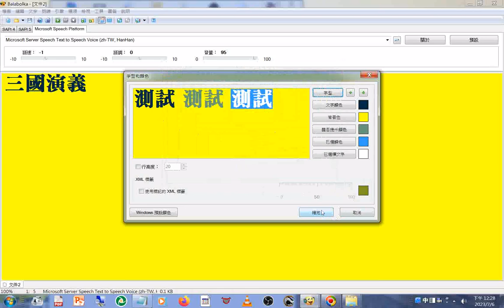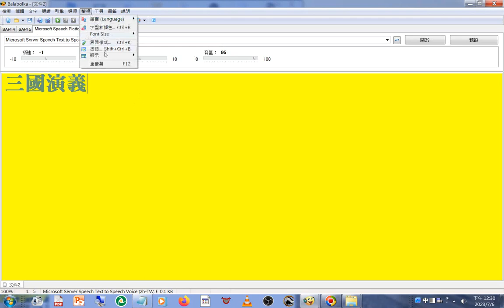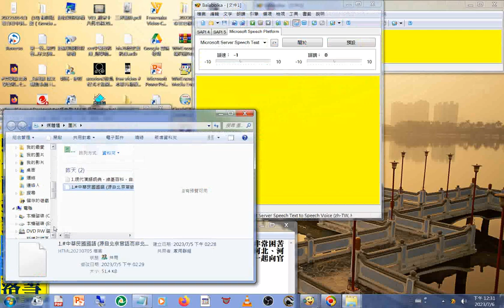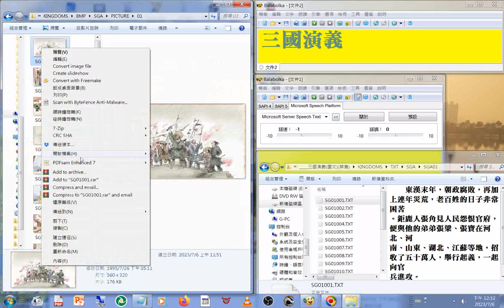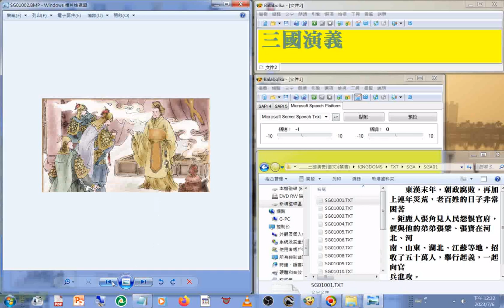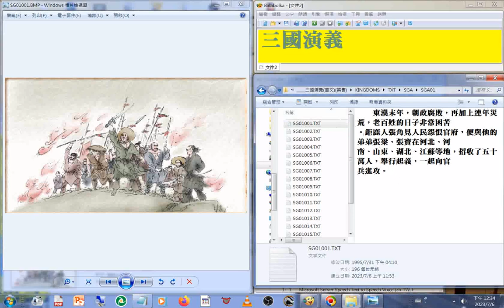01 01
閩南語讀經影片合輯